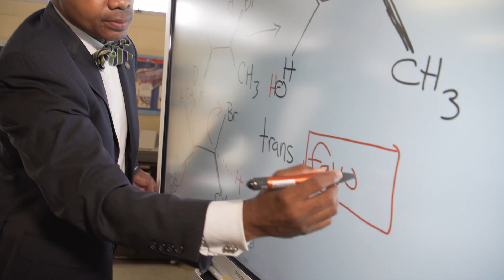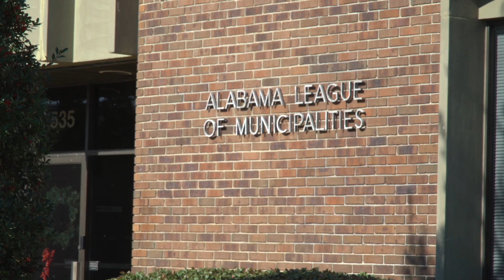Chancellor's Blog November 2022